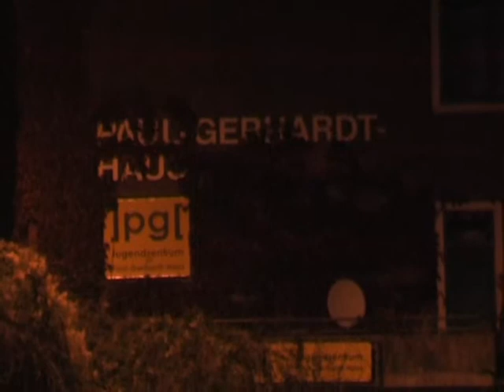Double Mindead - Thrash ain't dead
Double Mindead - Thrash ain't dead live am 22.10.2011 im PG in Münster. Erstes Lied an dem Abend.